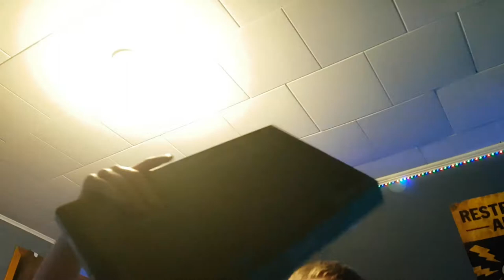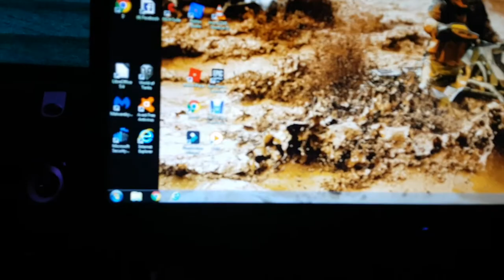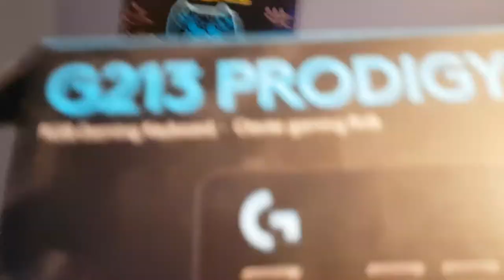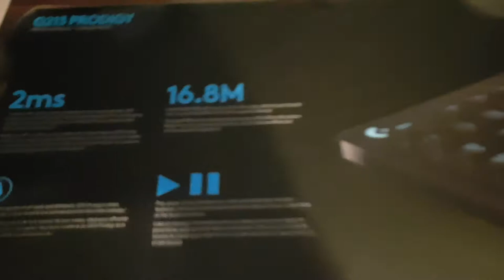My new gaming keyboard I love it!!!!